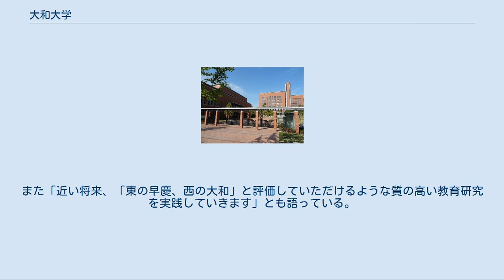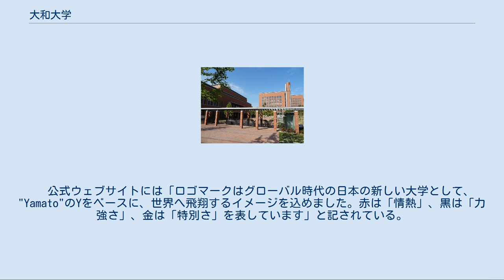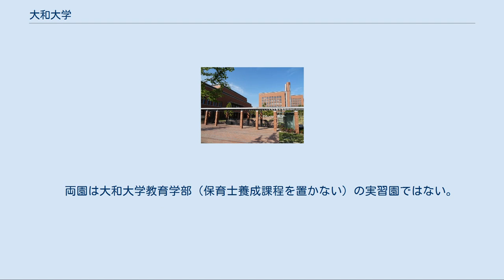大和大学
理学療法士作業療法士養成施設_(大学)
大和大学（やまとだいがく、英語: Yamato University）は、大阪府吹田市片山町2丁目5-1に本部を置く日本の私立大学である。
2014年に設置された。
大学の略称は大和、大和大。
 奈良県に法人本部を置く学校法人西大和学園（にしやまとがくえん）が、初めて設置した4年制大学である。
 大学名に「大和」（やまと）を冠しているが、大学は大阪府にある（※立地の経緯は、7「施設」の「大阪吹田キャンパス(OSC)」を参照のこと）。
 昭和末期、西大和ニュータウン付近の人口急増に伴い奈良県河合町に設立された学校法人西大和学園は、平成後期、4年制大学を大阪府に開設する準備に入った。
当初は大学の仮称を「西大和学園大学（仮称）」としていたが、仮称はのちに「大和大学」に改められ、それが正式名称となった。
 「西大和」（西和）という地名は、奈良県の北西部、とりわけ生駒郡と、広陵町を除く北葛城郡一帯エリアを指す。
一方、「大和」の名は、令制国の名称としては今の奈良県域を指すが、ヤマト王権が奈良にあったことにちなみ、日本列島の古称としても用いられてきた。
その古称「大和」を採用することについて、学園創立者であり初代学長の田野瀬良太郎は、「東大・京大に並び立つような、日本を代表する一大総合大学」をめざすと公言している。
また「近い将来、「東の早慶、西の大和」と評価していただけるような質の高い教育研究を実践していきます」とも語っている。
 公式ウェブサイトには、「学生と教職員の情熱が共振する本学園ならではの学風」を築く、また「時代の流れに即応できる確かな専門知識とグローバルな視野、深くあたたかな人間性を兼ね備えた、次代を担うにふさわしい人材へと成長できる教育・研究体制を整え」ると記されている。
 2014年の開学以来拡張が続いていて、最終的には学生数5,000～6,000人の規模をめざすことが構想されている。
これは、構想の最終形態完成時でも、近隣の私立大学では関西大学（学生数約3万人）の5～6分の1、近郊の国立大学では単科大学の大阪教育大学（学生数約4,800人）を若干上回る程度の規模である。
 大学院については、国立大を含め多くの既設の各大学院が定員割れにある昨今の情勢下、修士課程、博士課程、専門職大学院のいずれに関しても、これまでのところ設置の計画や構想は発表されていない。
ただし理工学部では現在、他の国公立大学大学院理工学系研究科への進学を後押しする体制をとることは謳われている。
 いわゆる「大学設置基準の大綱化」以後に構想され開学した大学である。
それゆえ、各教員に配分された一定規模（戦前は帝国大学令、戦後は旧大学設置基準等関連法令に基づく）の教員個人研究室が教育と研究の拠点として機能し、それを単位として各教室・講座、各学科・学部が組織される結果、教室・講座の自治、学科・学部の自治が全学統治に優先される傾向にあった日本の大学の施設設計や組織運営の従来のあり方（※人事・運営の慣行については4「教育および研究」の「学部」も参照）、またその環境下で明治以来醸成されてきた日本の既存の大学文化などと比べれば、いくつかの差異が見られ、それが後発ゆえの特色ともなっている。
 まず、教員個人研究室から演習室機能を分離・別置し、また学部ごとに共同研究室も設けることで、学生相互・教員相互の交流をよりオープンにし、併せて、学生の日常的な学修相談に教員自身がより積極的に応じようとする体制が志向されている（※7「施設」の「キャンパス内の建物」、3「基礎データ」の「オフィスアワー」を参照）。
また、遠方から鉄道で通学する学生への配慮から、第1限の開始時刻が遅めに設定され、第5限以降や土日祝日には授業を極力入れない学年暦・時間割が志向されているため、免許・資格取得の奨励とも相まって履修科目の密度が上がる分、学生の平日日中の空きコマが減る傾向にある（※3「基礎データ」の「時限」を参照）。
加えて、いわゆる「単位制度の実質化」が打ち出される中で開学した経緯から、学生の出席・欠席が厳格に扱われている一方（※5「学生生活」を参照）、資質能力育成の観点から実学が重んじられ、課外の実習・インターンシップも奨励されている。
 こうしたことから、授業、免許・資格取得支援、学生の資質能力育成、学生の進路保障の優先順位が高く、教員の研究活動や、学生が空き時間や休日に行う部・クラブ・サークル等の課外活動については、教員・学生各...